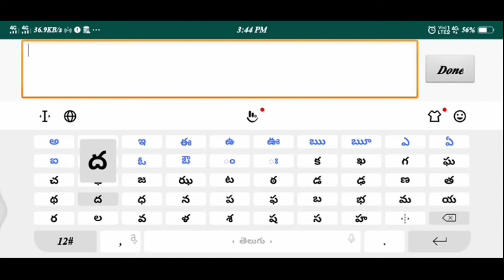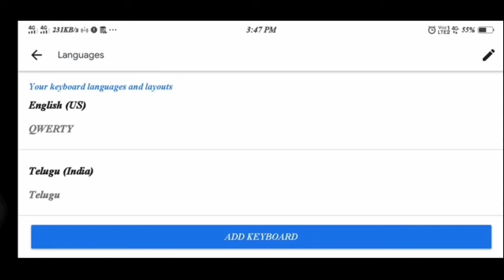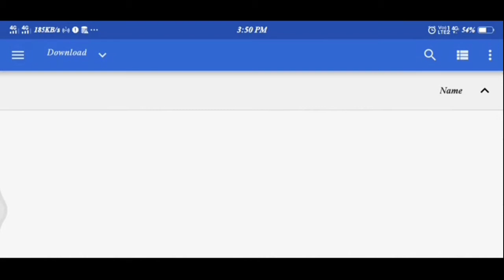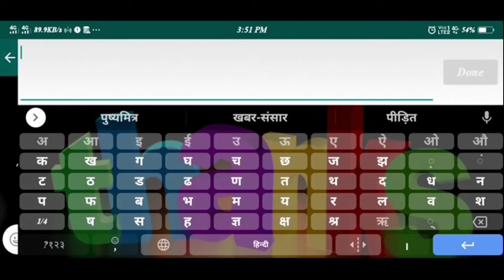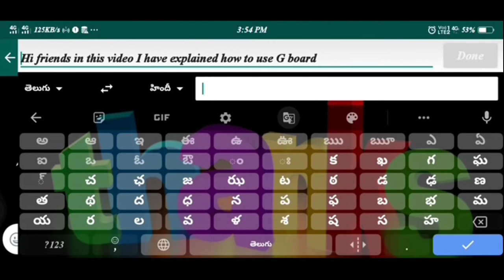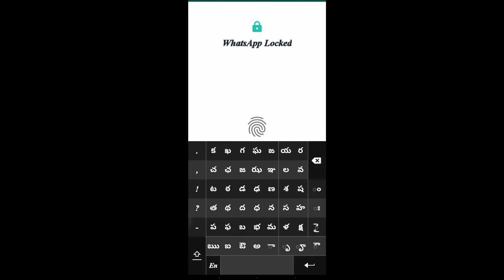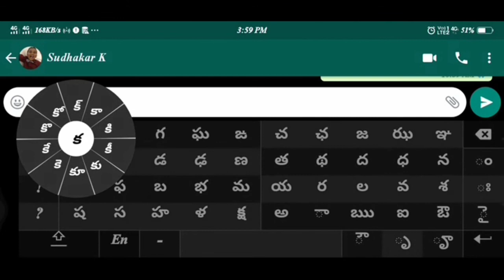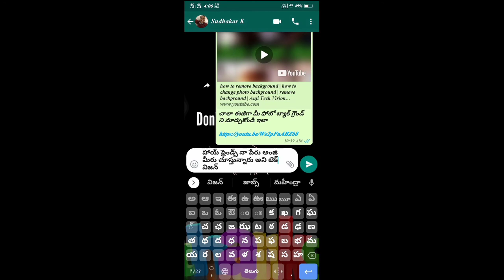how to type telugu in whatsapp | Gboard | how to type faster |google voice typing | Anji tech vision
Hi friends in this video how to type telugu on whatsapp, how to use g board how to type faster That is fully explained in the video

ఇలాంటి మరెన్నో ఇంట్రెస్టింగ్ వీడియోస్ కోసం నా చానల్ ని సబ్స్క్రైబ్ చేసుకోండి చూస్తూనే ఉండండి

                     Anji Tech Vision